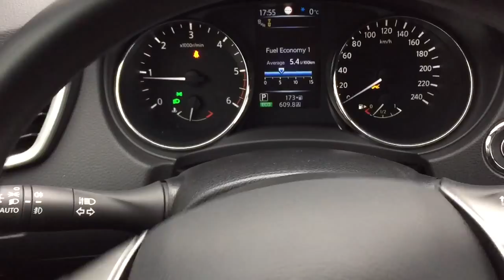Qashqai J11 - Noisy Steering - HOW TO FIX (read in video description)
Outside temperature 1'C

Nissan dealer replaced the front suspension bushing in one of the campaigns, but after a while when noise came back again I permanently fixed this by applying special "wax like" grease which applied in between the damper and the bushing. That solved this creaking like nouse for good ;)

Link to the grease used: Liqui Moly 4084 Haftschmier Spray, 400 ml